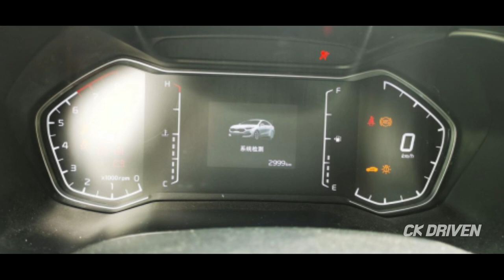기아 첫 전기차 세단! 기아 K3 전기차 외관 디테일! Kia K3/Forte EV First look!